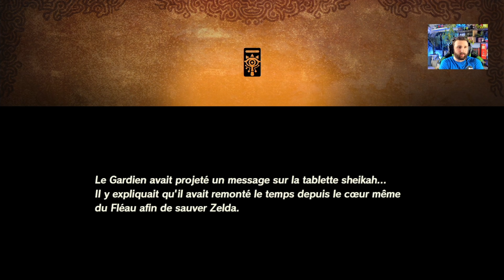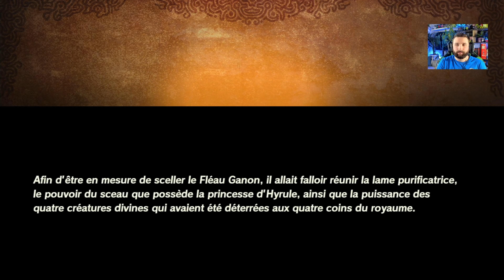NOUVEAU ZELDA Warriors, L'Ere du Fléau #01 FR | Hyrule en Danger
The Legend of Zelda, Hyrule Warriors L'Ere du Fléau débute ici sur Nintendo Switch ! Retournons dans le passé et sauvons Hyrule... ou pas ?

Commander Zelda Hyrule Warriors L'ère du Fléau ➡️

🔥 Les Précommandes Brûlantes 🔥
Cyberpunk 2077 ➡️
Assassin's Creed Valhalla ➡️
SpiderMan Miles Morales ➡️

Immortals Fényx Rising ➡️
Mario 3D All Stars Switch ➡️
Mario Kart Home Circuit ➡️
Mario 3D World ➡️

Casque PS5 ➡️
Manette PS5 ➡️
Chargeur Manettes PS5 ➡️
Télécommande PS5 ➡️
Caméra PS5 ➡️

Salut Salut :)